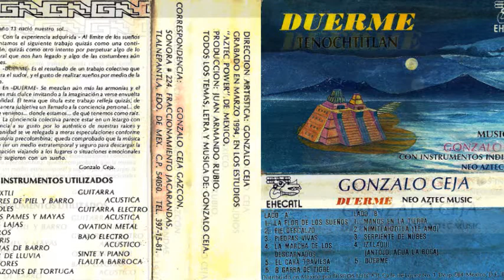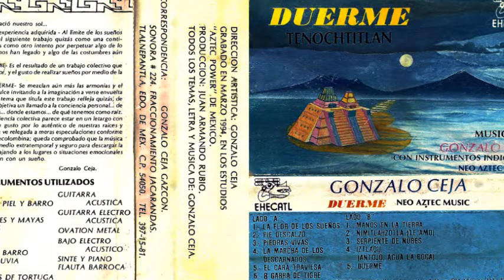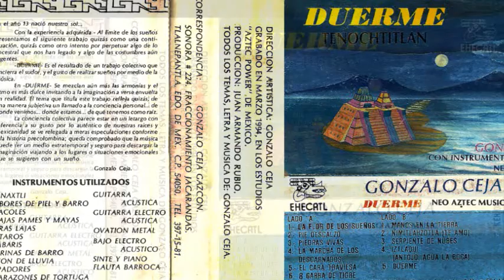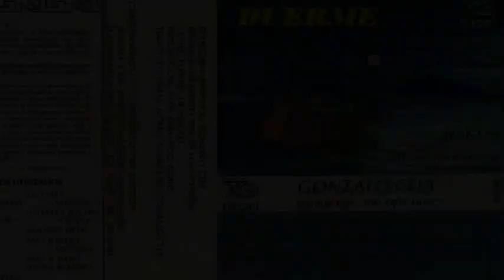Gonzalo Ceja - La flor de los sueños